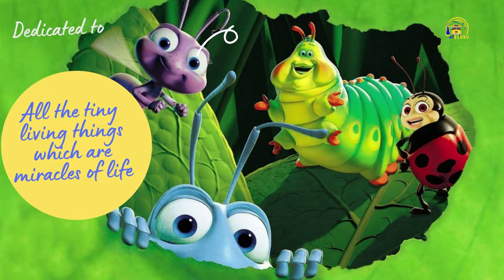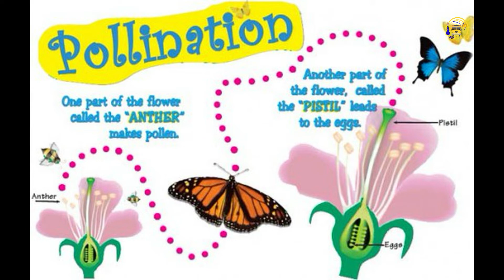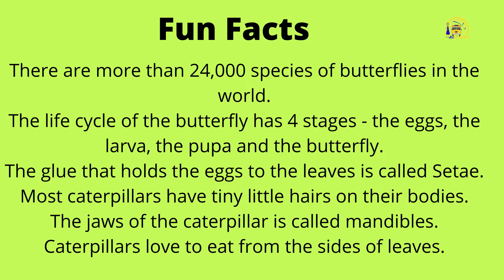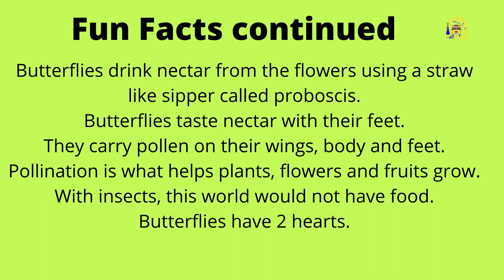Its A Bugs Life - Butterflies [Storytelling With Miss Rennu] - a science based story.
In this series Miss. Rennu captures the essence of science and the world of insects. Through captivating videos and images, she narrates the story about Belinda Butterfly and explains the life cycle of a butterfly and the importance of butterflies in the world. Her storytelling is easy and colorful, as children master vocabulary words, engaging with her. Rennu is the founder of the award winning accelerated learning Genius Kids program.